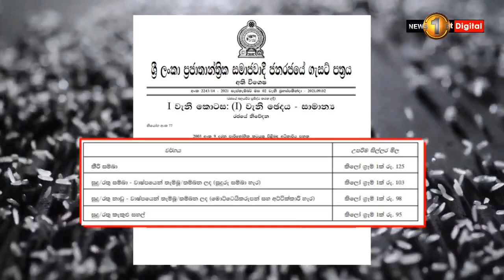ඩඩ්ලිට බෑ සහල් මිල තීරණය කරන්න - මහින්දානන්ද අලුත්ගමගේ